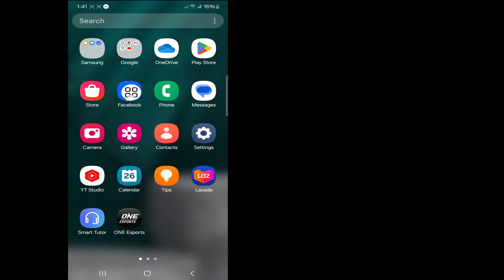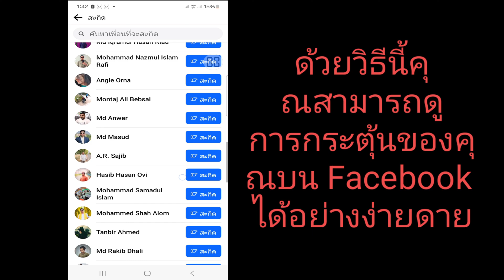วิธีส่งสะกิดเพื่อนบน Facebook | วิธีสะกิด Facebook (2024)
ในวิดีโอนี้ ฉันจะแสดงให้คุณเห็น [วิธีการส่งสะกิดเพื่อนบน Facebook |  วิธีสะกิด Facebook (2024)] ดังนั้นให้ดูวิดีโอนี้อย่างระมัดระวังและอย่าข้ามวิดีโอนี้ หากคุณข้ามวิดีโอนี้ คุณจะไม่เข้าใจมากนัก ดังนั้นหากมีปัญหาใด ๆ คุณสามารถถามฉันและแสดงความคิดเห็นด้านล่างได้ ฉันจะพยายามแก้ไขปัญหาของคุณ  ปัญหา หากคุณชอบวิดีโอนี้โปรดกดถูกใจและติดตามช่องของฉัน ขอบคุณ.🙏